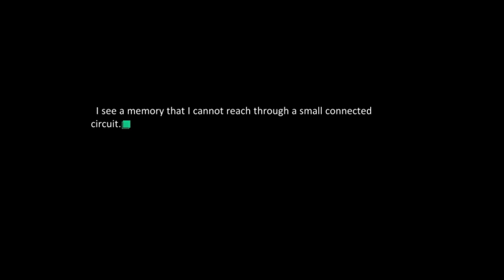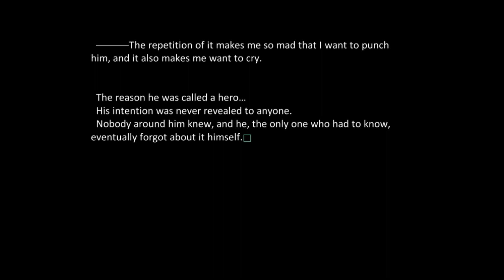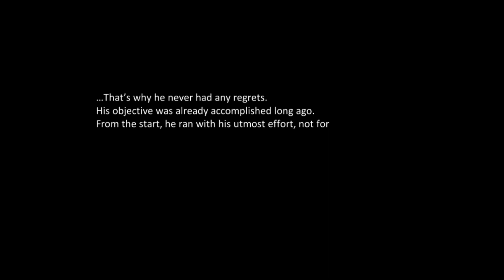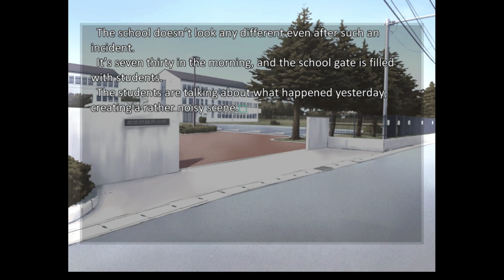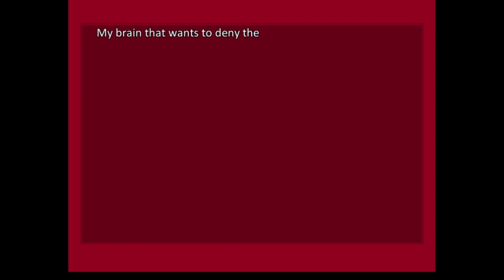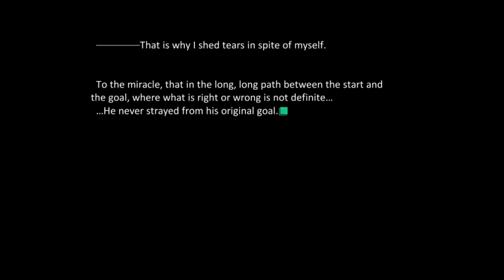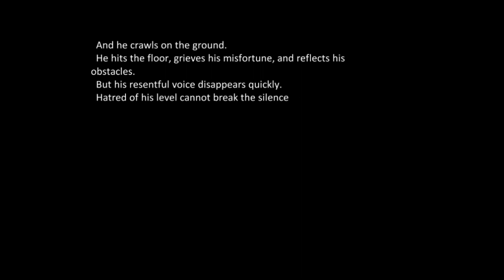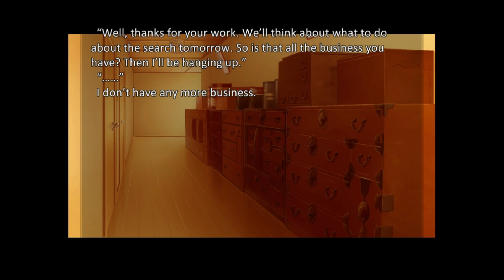Fate Stay Night Realta Nua(UBW Route) - Episode 6